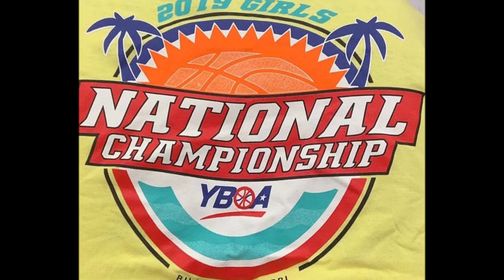2019 Georgia Flames 2025 Movie